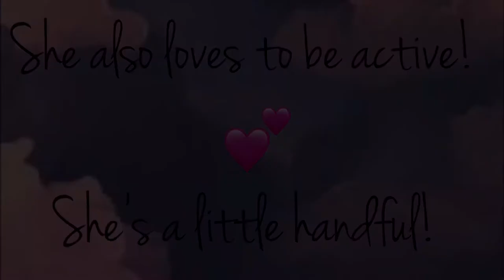❤️WELCOME SUGAR❤️ || Miracle Pets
Helloooo! This is my first video welcoming sugar to my channel, she is a winter white dwarf who is almost 2 years old in June. She lives in an awesome cage built by my dad. Sadly, a few months ago, my old hamster, Theodore, passed. My dog Sierra LOVES to just sit and watch sugar all day long! (Of course i never let them play) I hope you enjoyed this video and i will probably post tomorrow!